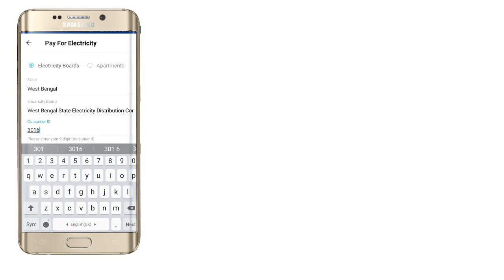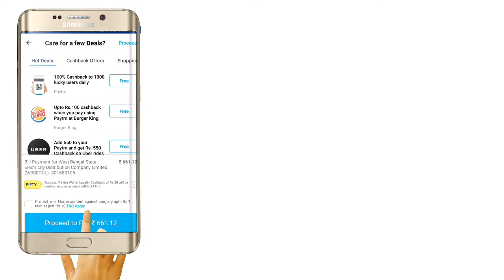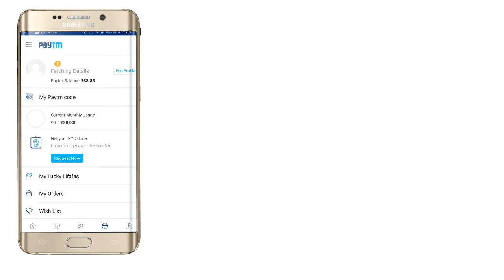2018 Electricity Bill Pay And Cashback easy (মোবাইল ফোন থেকে ইলেকট্রিক বিল পেমেন্ট করেন খুব সহজেই)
2018 Electricity Bill Pay And Cashback easy (মোবাইল ফোন থেকে  ইলেকট্রিক বিল পেমেন্ট করেন খুব সহজেই)

payment  income